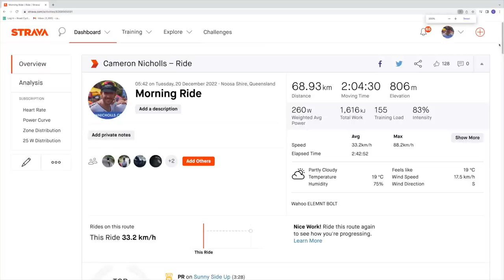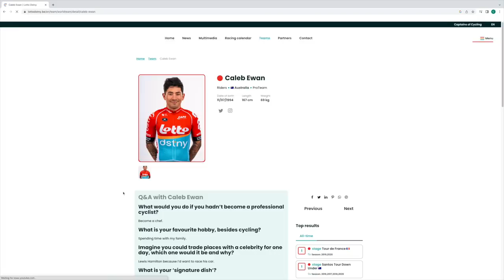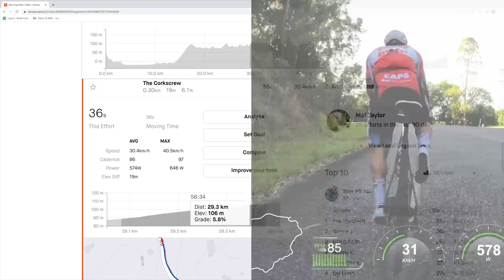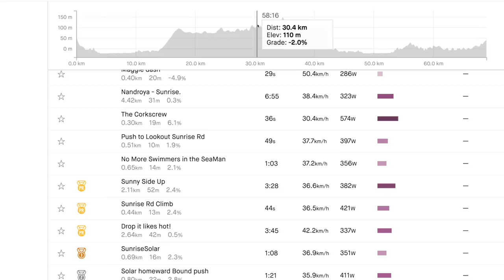Caleb Ewan Disintegrated our Local FAST Group Ride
In January 2020 Caleb Ewan came to town and ripped my legs off in the Saturday fast bunch ride down the coast. In December 2022 Caleb was back at it, shredding through our local Tuesday World Champs ride here in Noosa. In this video you will see me follow Caleb's wheel up the Corkscrew and then attempt to jump across to his wheel in a major leg tearing moment, for all involved.

Song one - Notize - Neon Affair
Song Two - St. Society - End of Time